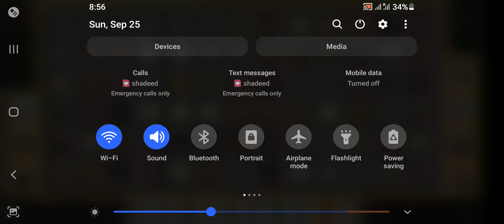Abdulrahmans craft 2